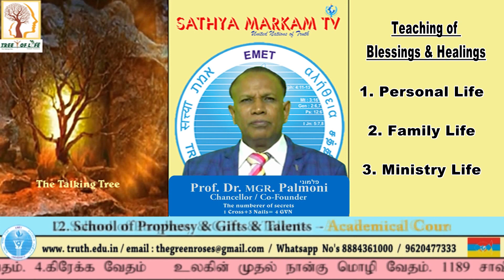SMT E 005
English Message: Part III: Blessings and Healings, Personal Life, Family Life, and Ministry Life: Truth University International- Bangalore-05